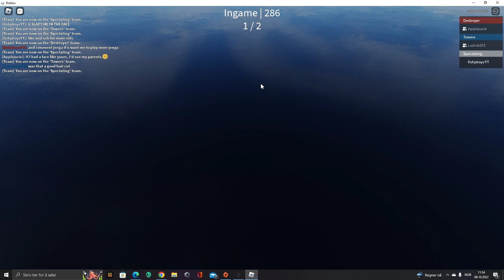Playing roblox jenga with my frends